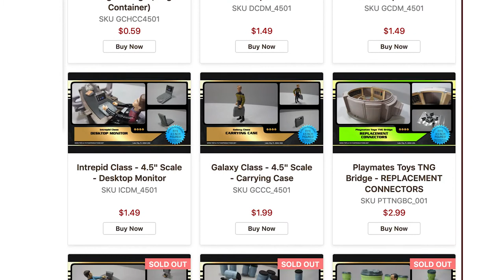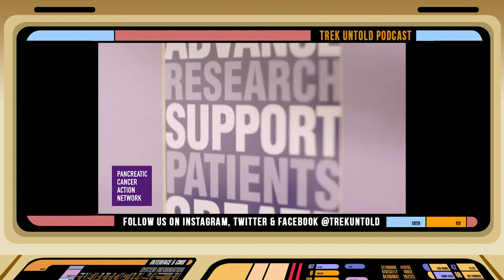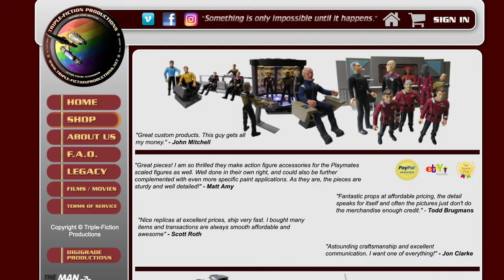David Benjamin Tomlinson, Linus from "Star Trek: Discovery" - TREK UNTOLD #73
What makes a fan-favorite character in a TV show? No one really knows the magical secret, but in this case, all it took was a runny nose. In this episode, we chat with David Benjamin Tomlinson, the actor behind the Saurian crew member named Linus on "Star Trek: Discovery", as seen in season 2, 3, and presumably 4!

 In addition to being Linus, David has also played a Klingon named Or’Eq and a few others, a Kelpien, and a Betelgeusean on DISCO, although he has yet to show his humanoid face on screen.

Tomlinson walks us through the audition process and how he eventually landed the role of Linus, the intense makeup process to become the Saurian and which alien took the longest, how he discovered the character of Linus, working with the cast, including stories about Doug Jones and Soneqhua Martin-Green, how much of David is in Linus and how much of Linus is in David, and more Trek tales.

Plus, his secret origin story told at last, going to his first trek convention in 2021, lessons learned in improv comedy, the unique improvised play “Blind Date” and his role in it, coming to terms with his sexuality as a person and a professional, his response to NuTrek haters who vehemently dislike the modern Star Trek shows and his trademark "cauliflower paradigm" that is as wholesome as Linus!

* This episode originally aired on November 11, 2021 and was previously uploaded to a different channel.

Check out Drive-By Do-Gooders and get a RARE Star Trek autograph! Just donate $35 or more to drivebydogooders.org and get a signed picture of your choosing from Lycia Naff AKA Ensign Sonya Gomez on Star Trek TNG and Captain Gomez from Lower Decks! Make sure to include your mailing info in the notes section on the donation page.

Visit Pancan.org to support the Trek against Pancreatic Cancer

Trek Untold is sponsored by Triple-Fiction Productions, a US-based company that 3-D prints Trek-inspired prop replicas for fan films and cosplayers, as well as accessories and playsets for all iterations of Trek figures through the years. Visit them at Triple-Fictionproductions.net.